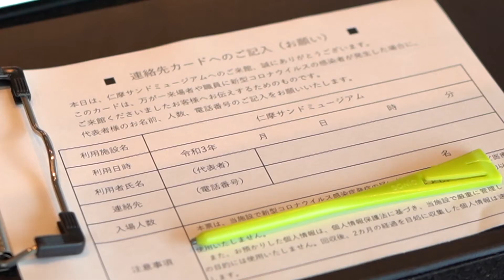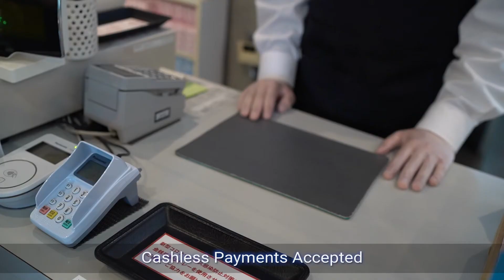Nima Sand Museum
Our efforts to prevent the spread of COVID-19 infection